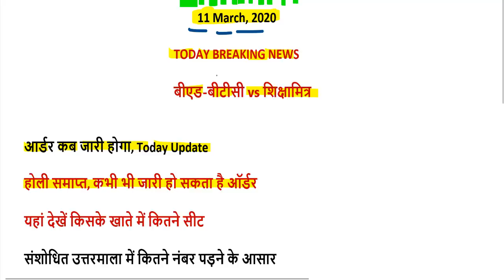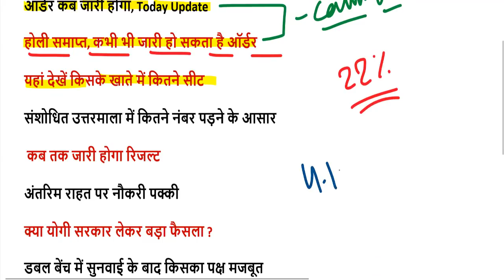69000 शिक्षक भर्ती ऑर्डर हुआ रिजर्व कट-ऑफ मुद्दे पर जज साहब का बड़ा फैसला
69000 Shikshak Bharti LIVE Court Update 11 March, 2020

69000 शिक्षक भर्ती बिग ब्रेकिंग न्यूज़ उत्तरमाला इस दिन होगी जारी

next date tomorrow wednesday, May 30, 2019 on allahabad highcourt

68500 answer key pdf
68500 answer key download
68500 revised answer key
68500 answer key series b
up assistant teacher answer key 2018
68500 answer key series a
68500 sansodhit answer key
68500 answer key series c
sarkari result
72000 teacher vacancy latest news
68500 unofficial answer key
68500 answer key set b
68000 answer key
68500 paper
68500 results date
likhit pariksha result date
68500 answer key official
shikshak bharti pariksha up
68500 answer key sarkari result
68500 question paper download
68500 exam analysis
up prt paper
68500 question paper 2018
68500 result date
68500 shikshak bharti latest news
68500 answer key pdf
68500 answer key download
68500 revised answer key
68500 answer key series b
68500 answer key series a
up teacher answer key 2018
68500 teacher answer key